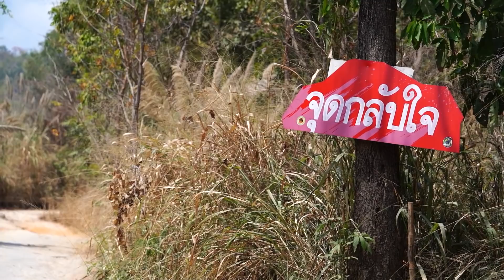ลองขี่ HONDA ADV150 ขึ้นเขากระโจม จะรอดมั้ย? มาลุ้นกัน | Johnrider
ติดตามทางเฟสบุ๊ค ได้ที่